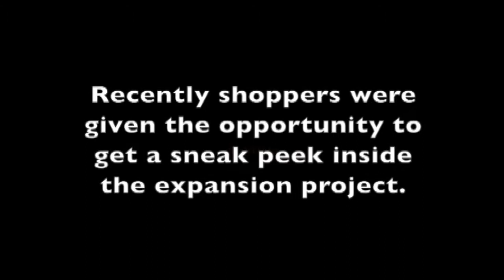Destiny USA - Sneak Peek 12.12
Recently shoppers were given a "Sneak Peek" into the expansion project. Here's what they had to say.